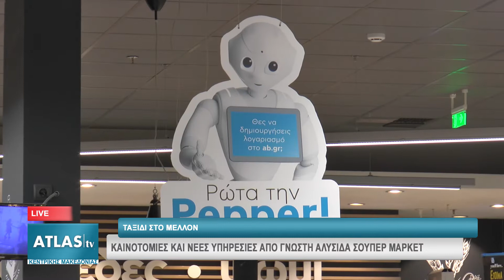ΚΑΙΝΟΤΟΜΙΕΣ ΚΑΙ ΝΕΕΣ ΥΠΗΡΕΣΙΕΣ ΑΠΟ ΓΝΩΣΤΗ ΑΛΥΣΙΔΑ ΣΟΥΠΕΡ ΜΑΡΚΕΤ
Ταξίδι στο μέλλον, με καθοδηγητή τη …ρομποτίνα e-pepper, εγκαινίασε στη Θεσσαλονίκη γνωστή αλυσίδα σούπερ μάρκετ, στο πλαίσιο του εορτασμού των 80 χρόνων λειτουργίας της. Το ρομπότ υποδέχεται τους πελάτες/καταναλωτές στην είσοδο του καταστήματος «Μακεδονία» στη Λεωφόρο Γεωργικής Σχολής και τους δίνει όλες τις πληροφορίες που χρειάζονται, προκειμένου να βρουν χωρίς ταλαιπωρία ανάμεσα στους διαδρόμους του σούπερ μάρκετ, το προϊόν ή το τμήμα που θέλουν.